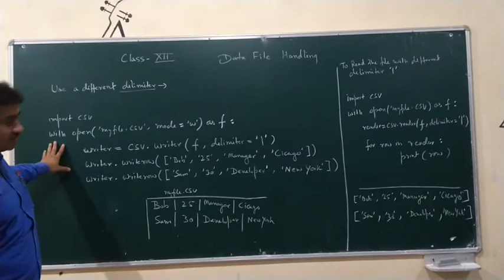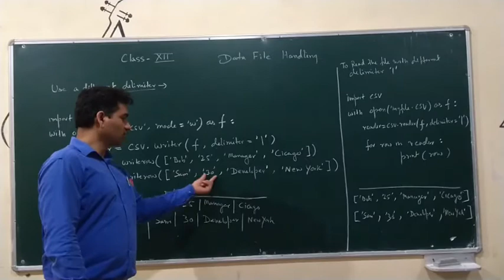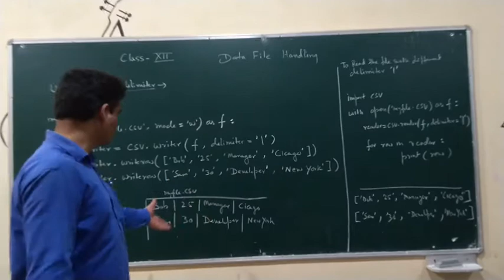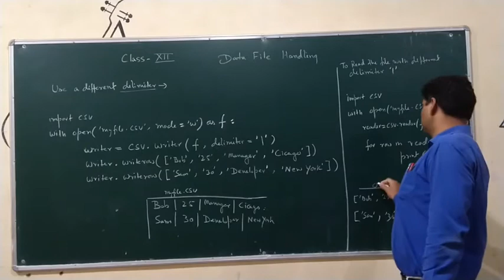Class12 Lesson 4 csv delimiter